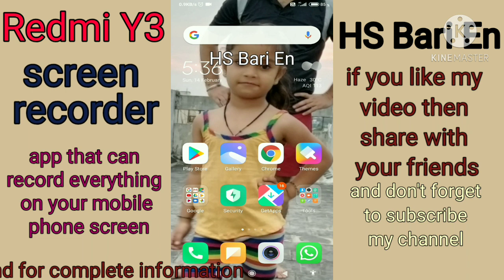how to record screen of redmi y3 mobile phone